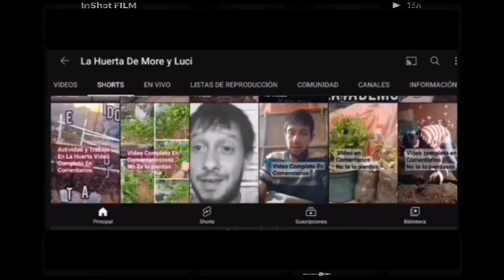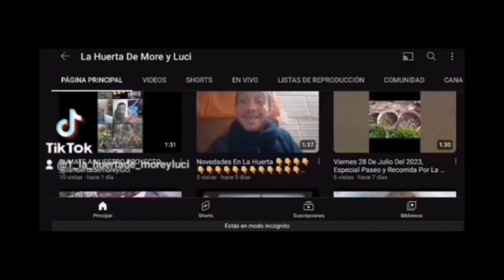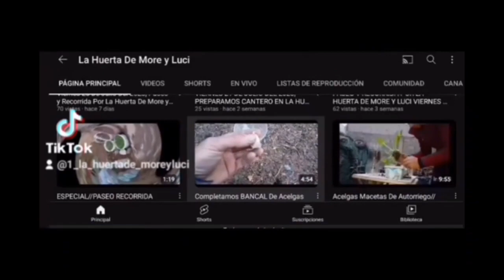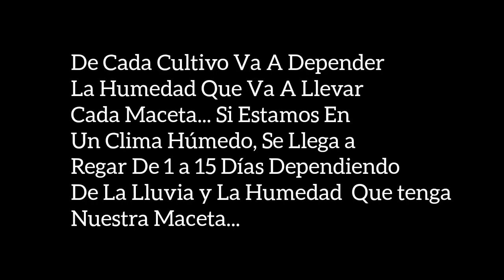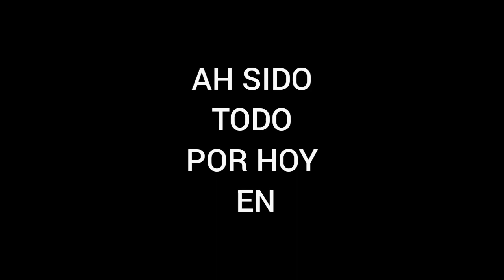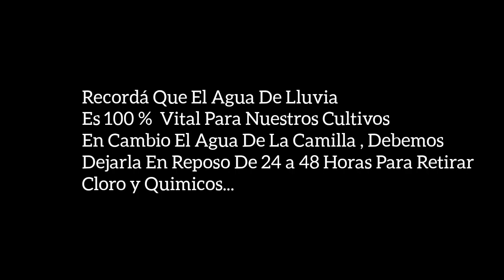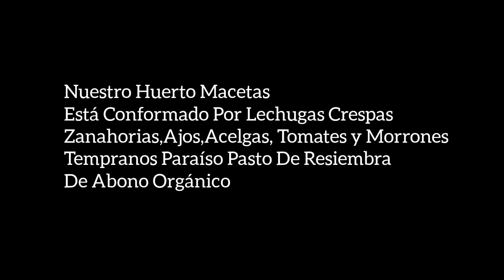Bienvenidos a Variado En @lahuertademoreyluci Viernes 22 De Septiembre Del 2022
Variado En La Huerta Videos dé Paseo Recorrida,Especial,paseo Recorrida, Paseo Recorrida Por Huerto Maceta Te Dejo Una Recorrida Anterior Mira
si te Gusto Este Video SEGUINOS En @lahuertademoreyluci será hasta el próximo video